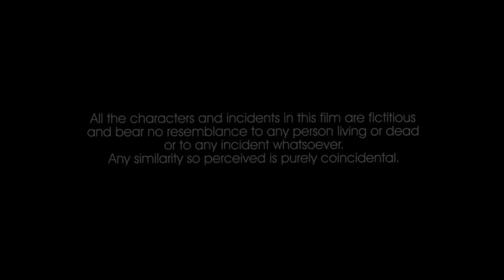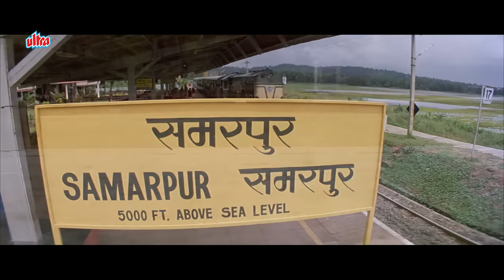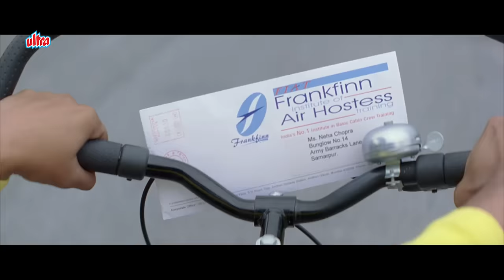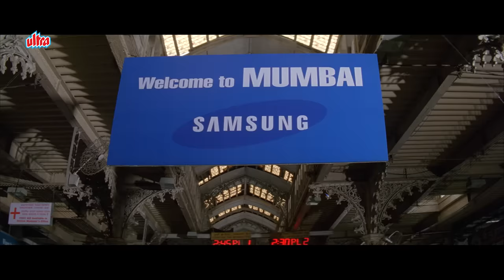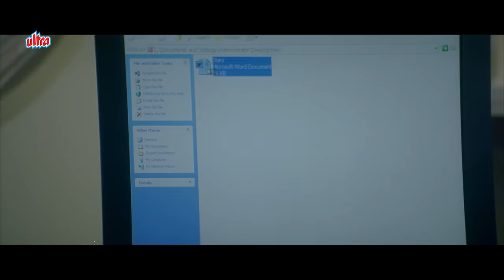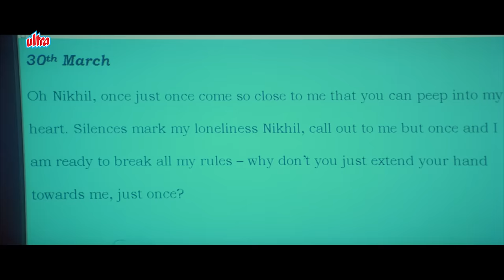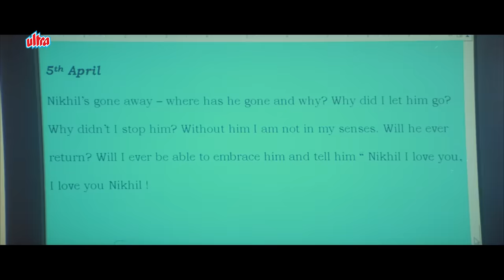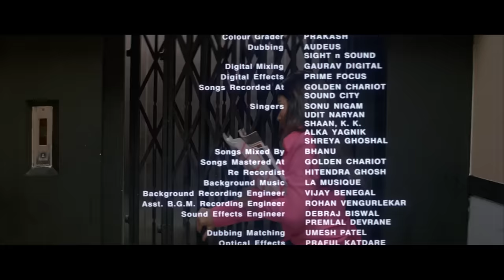Shahid Kapoor को पाने के लिए तीन लड़कियां आपस में भिड़ी | Ayesha Takia, Soha Ali Khan| Dil Maange More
Watch Superhit Hindi Movie Dil Maange More (2004).

Starring: Shahid Kapoor, Ayesha Takia, Soha Ali Khan, Tulip Joshi, Gulshan Grover, Zarina Wahab,
Smita Jaykar, Kanwaljit Singh.
Producer: Nikhil Panchamiya.

Plot: Nikhil, a small-town boy, goes to Mumbai to bring back his girlfriend, but she refuses to return. He decides to stay in the city until she changes her mind, unaware of what life has in store for him.